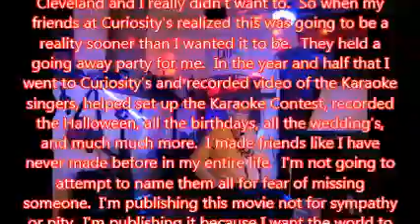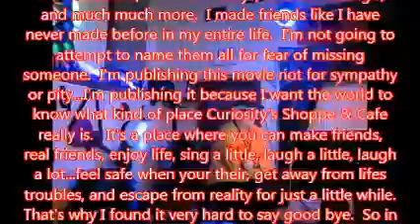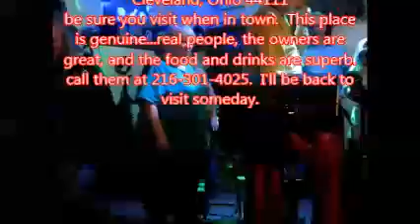The best place in the whole wide world. Curiosity's Shoppe & Cafe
you can make friends here and have fun...I'm not saying goodbye...I'm saying "Cya Later"